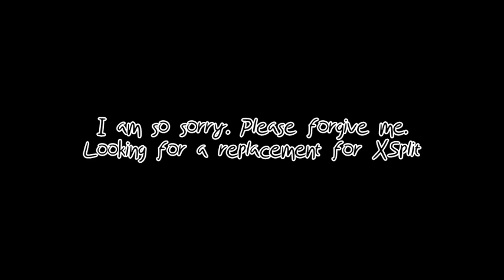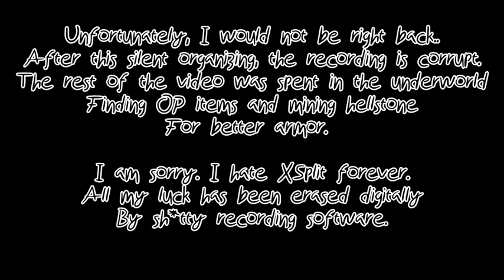Fuckign XSplit - Terraria - Episode 18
So, taking a little bit of a research break. To find software that won't decide part way through a recording: "You know what'll be exciting? Half an hour of a distorted still frame and silence. I'm sure you don't want that exciting and detailed video anyway." It didn't even give me some kind of warning that the recording going oddly.

Any and all suggestions welcome for recording software!